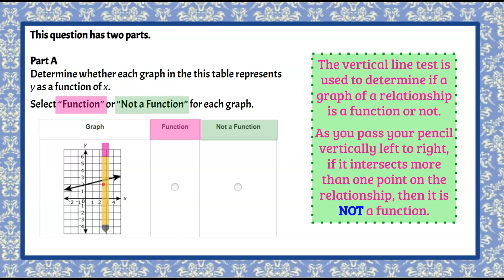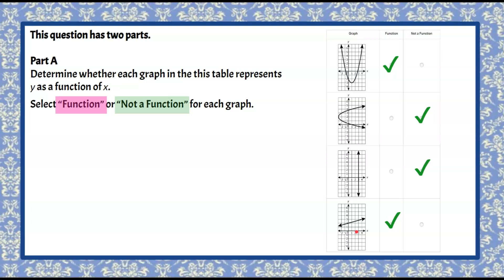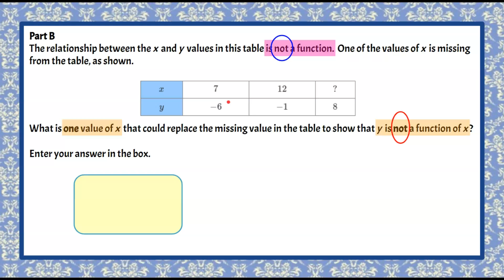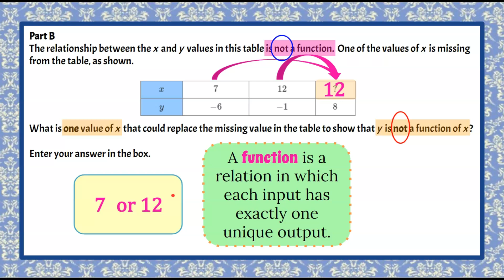Testing, Testing...Using the Vertical Line Test | 8.F.A.1 💗💙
During this math video we will be answering a standardized math test question testing, testing...using the vertical line test.  We will be presented with four relations in graph form.  We will be asked to determine if the graph of each relation is a function or not a function.  We will review and learn that the vertical line test can be used to determine if the graph of a relation is a function.  We will learn that if we pass our pencil in a vertically across the graph from left to right and it only passes through any one point of the graph at a time, then it is a function.  If the pencil passes through two or more points at the same time, it fails and the relation is not a function.  The second part of the question will present us with a table of values.  The table is missing a value and we are asked to identify a value that would make this relation NOT a function.  We will review and learn that a relation that maps the same input to two or more outputs is not a function.  A function must have one unique output for each input.  A modeled exemplar solution is explained.

00:00 Introduction
00:10 The Question - Part A
00:43 What is The Vertical Line Test?
01:15 Performing the Vertical Line Test
01:36 Failing the Vertical Line Test
02:03 Is a Vertical Line a Function?
02:50 Part A - The Solution
03:16 The Question - Part B
04:12 What is a Function?
04:30 NOT a Functio
05:17 Part B - The Solution

Functions
8.F.A.1  Understand that a function is a rule that assigns to each input exactly one output. The graph of a function is the set of ordered pairs consisting of an input and the corresponding output.

8.F.A.1  Determine which graphs represent functions, and find the missing x-value in a table of (x, y) values that would show that y is not a function of x.